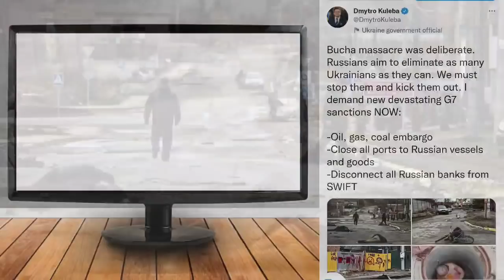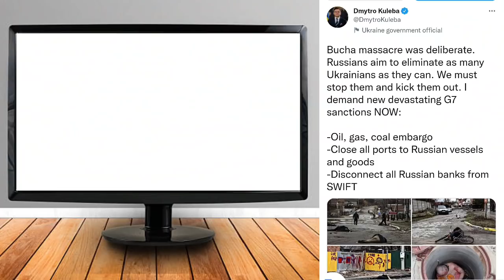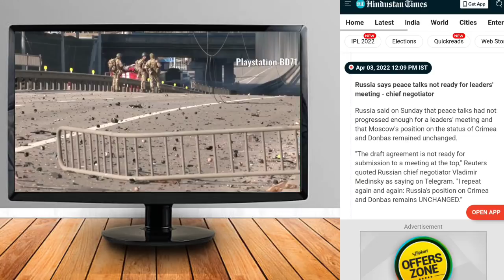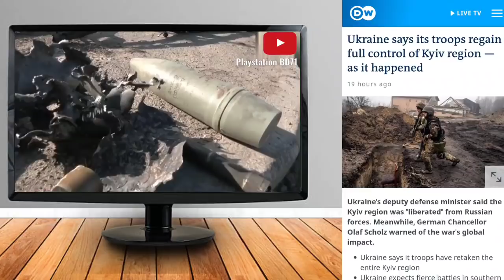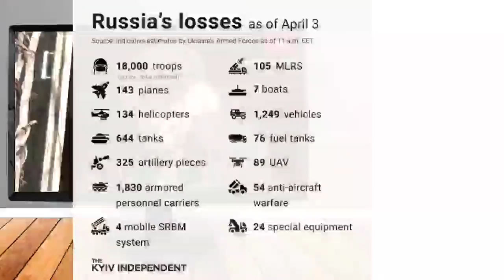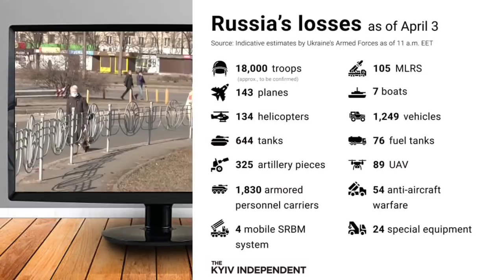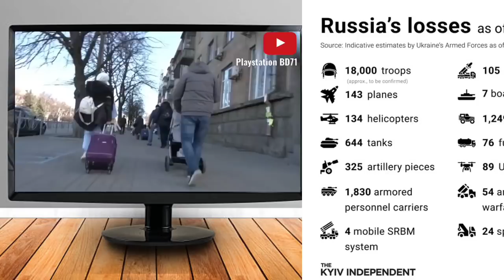Ukraine rao brao ni Ha Pherao ye seih laphiha Kyiv sam rao ni ll Brunews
Brunews hingmo dei no Ha manang ni khupo no Kaubru bai saye khnarimo video sei.

World News in Bru language. Ukraine - Russia conflict